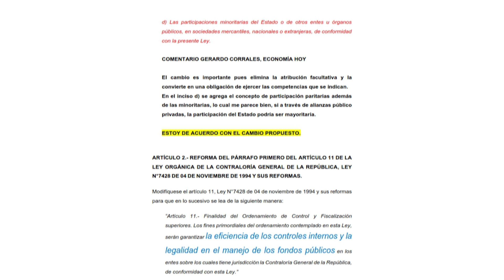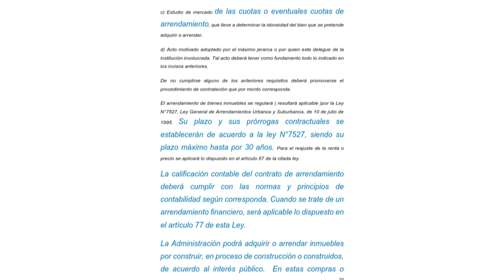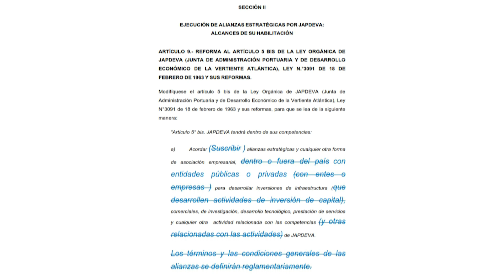Adjunto mi análisis del proyecto de ley para impulsar el desarrollo por medio del referéndum.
Le quite el “Jaguar” pues le quita seriedad a la propuesta.

En resumen, creo que son artículos que recogen frustraciones del Presidente, en la primera parte de cambios a la Ley de Contraloría y de Control Interno, con la Contralora.

En la segunda parte con la imposibilidad de avanzar más rápido con su idea de Ciudad Gobierno y en la tercera con las alianzas publico privadas con Japdeva.
Gerardo Corrales

Economía Hoy...